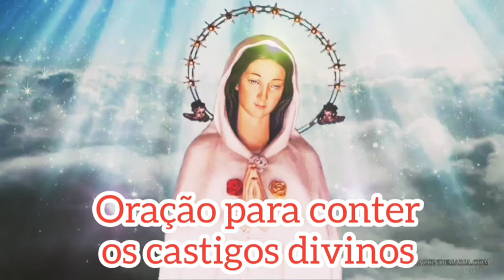🌹TREZENA de NOSSA SENHORA ROSA MÍSTICA.2°DIA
A Trezena de Nossa Senhora Rosa Mística é para ser rezada todos os meses do dia primeiro ao dia 13. A Trezena foi pedida por N.Senhora a vidente Pierina Gilli em 1947em Montichiari.

💟Aceitamos DOAÇÃO💰: Se quiser ajudar nosso Canal, com qualquer valor, segue a Conta para Depósito:

👉Pix (CPF)
Ligia Marino Gimenes

👉Ou na conta da Caixa:
Ligia Marino Gimenes
Agência: 0404
Operação: 1288 poupança
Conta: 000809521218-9